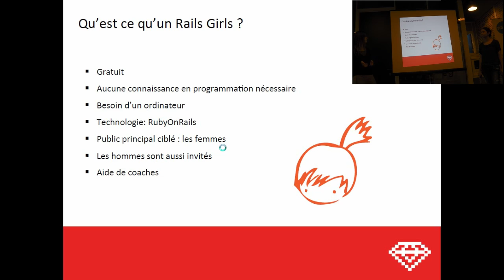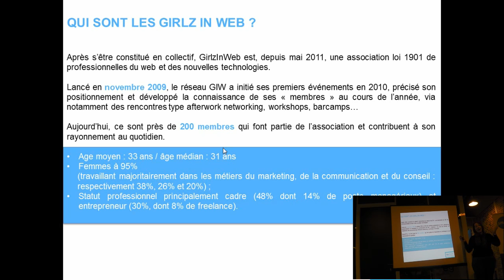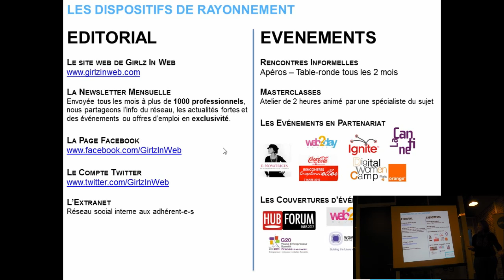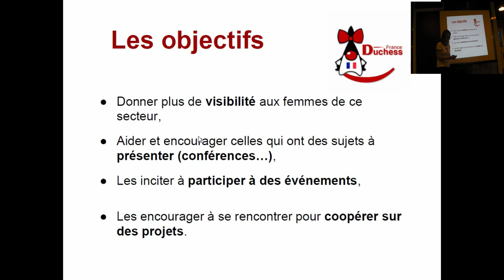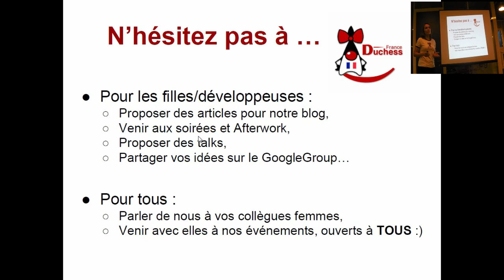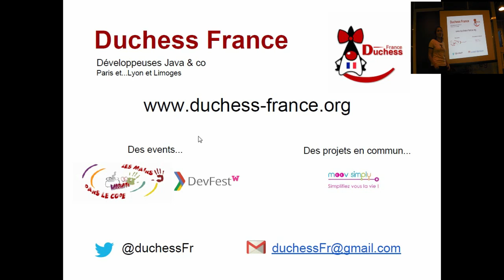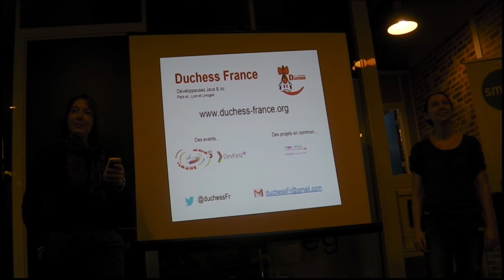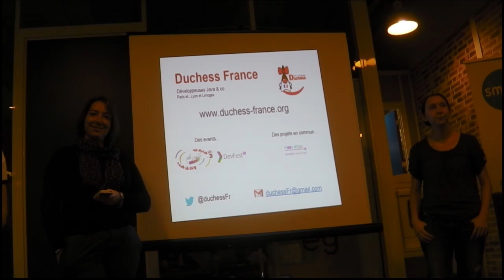[Humantalks][Paris][Octobre 2013] Girlz in Web, RailsGirls et Duchess France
Touchant des communautés différentes (Ruby, Java, web...), les Girlz in Web, RailsGirls et Duchess France sont là pour représenter, regrouper les femmes de l'IT. Ce talk sera l'occasion pour ces groupes de se présenter chacun plus en détails.